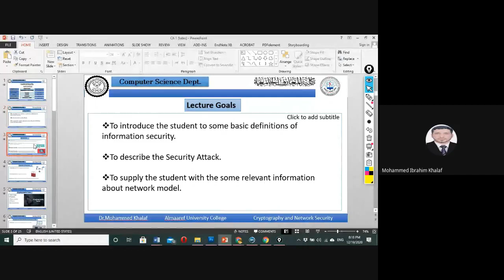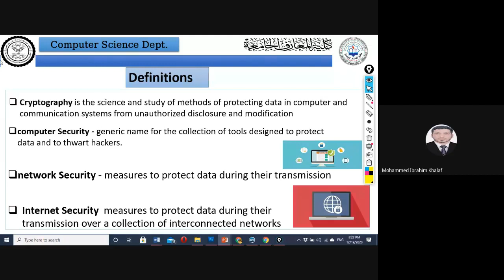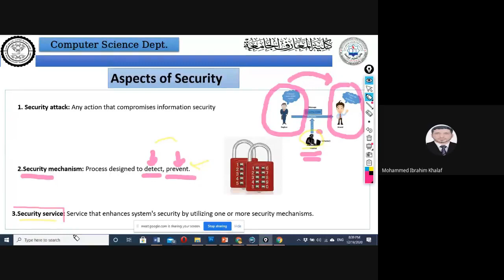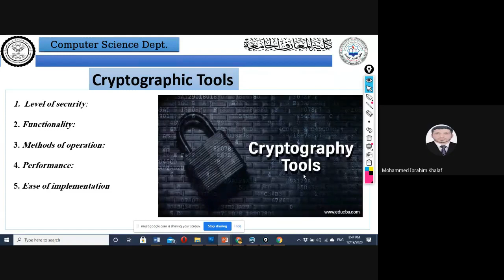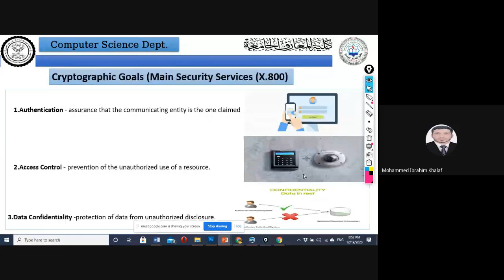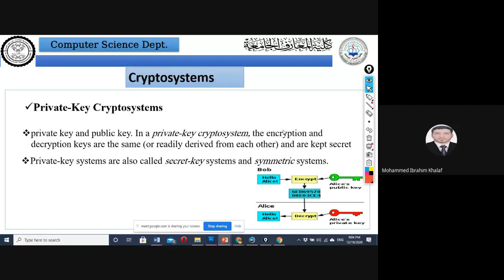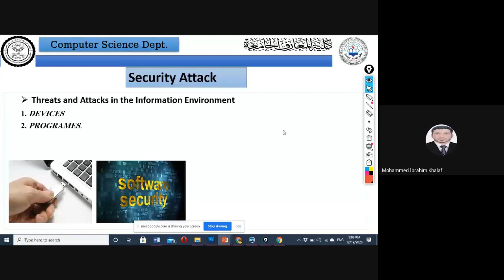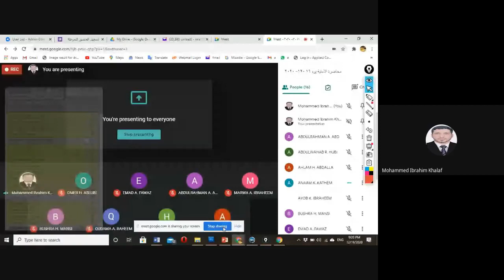Data Security- Chapter One- First Lecture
Fourth Class
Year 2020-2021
Al-Maarif University College